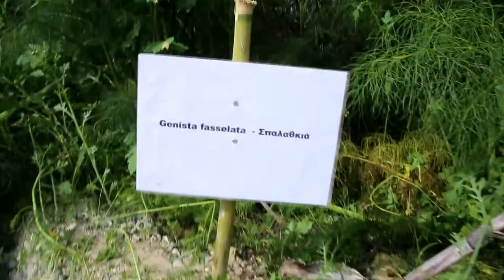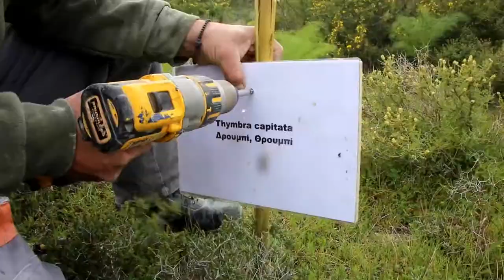PHOTO WALK 2022 THE ROUTE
ANAPHOTIA PHOTO WALK 13/3/2022